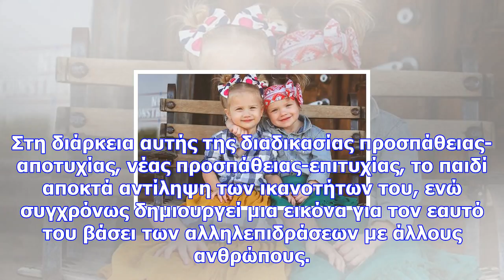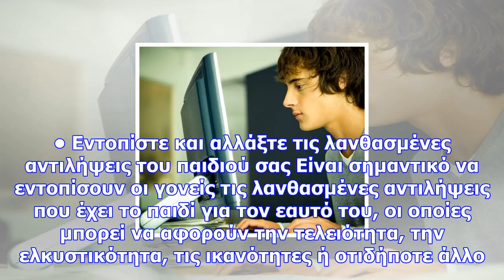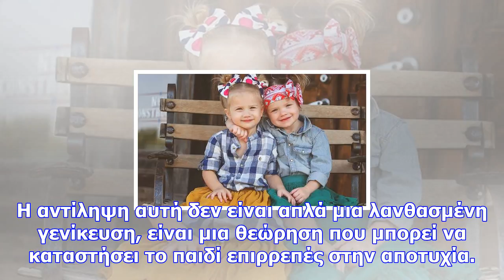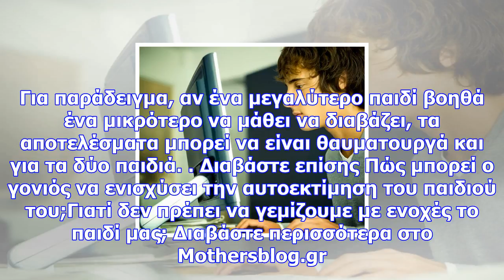Το μοντέλο αυτοεκτίμησης που θα αναπτύξει ένα παιδί αρχίζει να διαμορφώνεται πολύ νωρίς στη ζωή.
Για παράδειγμα, όταν ένα νήπιο καταφέρει, μετά από δεκάδες ανεπιτυχείς προσπάθειες, να κάνει τούμπα ...